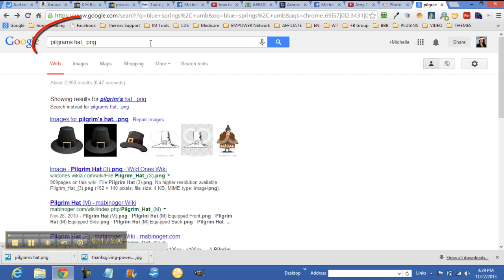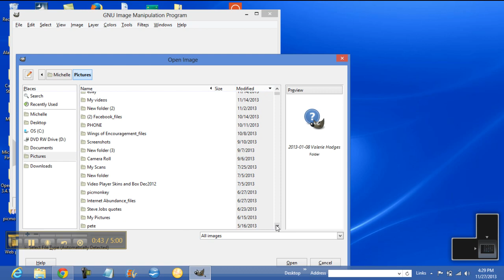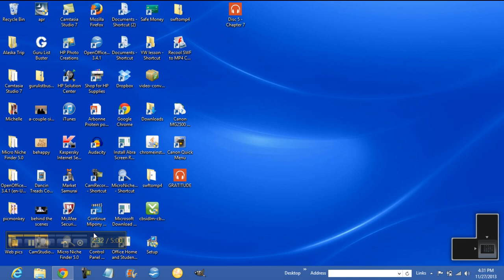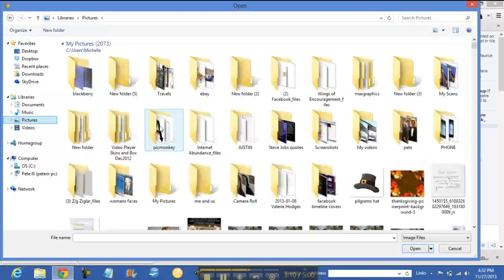gimp tutorials | gimp photo editor | Very Basic Tutorial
In this video, I show you how to add a .png image onto another image.  Out of all gimp tutorials, I would say it's very basic and perfect for beginners.

This is my favorite free gimp photo editor because it's easy to use and there are tons of gimp 2 tutorials on youtube.  In this video,I show you how to take a transparent, .png image and add it to another image to give it a professional look.

This video is the perfect gimp tutorials for beginners because it's easy to follow and quite basic.  When you just paste an image on top of another one, it usually has a white background and look bad.  After following the best gimp tutorials, you can stop that unsightly white that you usually see all around photographs.

So check out the gimp tutorials video and learn a new skill and impress your friends.  What a great way to make use of a free of charge software program that are cool gimp tutorials.

Gimp tutorials